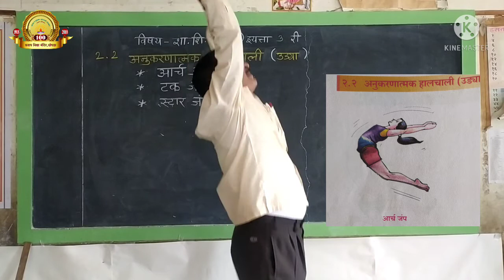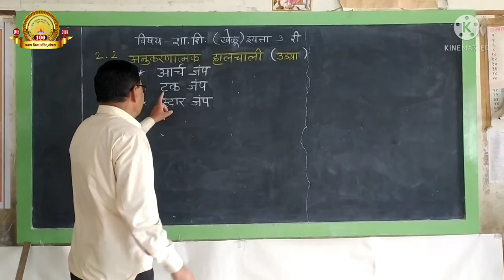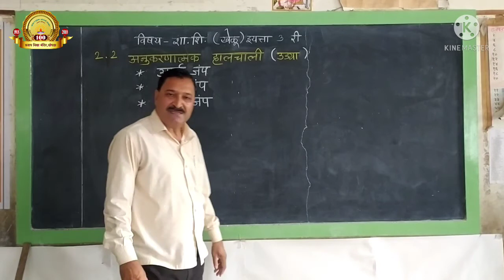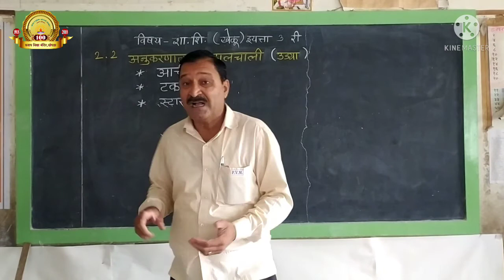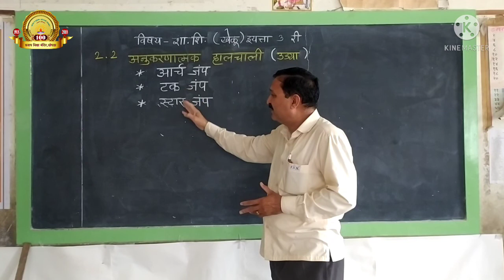अनुकरणात्मक हालचाली - उड्या ( इ. ३ री - खेळू, करू, शिकू )